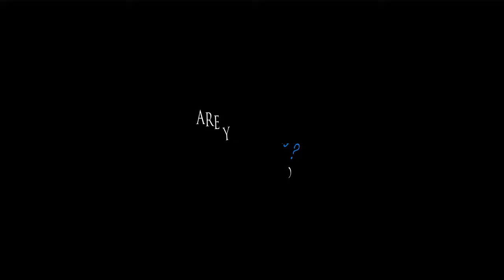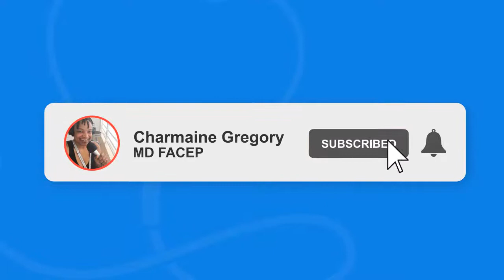How 9/11 Inspired Her to Become an Ophthalmologist: Dr. Thandi Myeni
Now is a great time to start a podcast!  Check out the free podcast launch masterclass I created to learn how

Thandeka Myeni MD MPH, affectionately known as “Dr. Thandi”, wears many hats. She is a mom, eye surgeon, bounce back-ologist, soldier, speaker, entrepreneur, author, and coach. She helps to improve both eyesight and insight. Her mission is to transform lives by helping people improve their vision(s), as she empowers them to: live in their purpose; discover their power; and master their emotions.

Hello Fearless Freedom tribe!  Thank you for joining me this week.
This was a fantastic episode to record… even the part where I step on my soapbox for a bit and give you some real talk about what it’s been like in the ER during Covid.

It was interesting to learn how Dr. Thandi went from working at M&M Mars to signing up for medical school to serve others in a greater and different way, which was influenced by her experiences in 9/11.

Also quite fascinating is the path the Tony Robbins Netflix documentary sent her down to become a coach.

We took a good look at burnout, a topic you all know is so important to me given my own experiences with burnout and becoming a burnout thriver!
Have you taken the time to check out these amazing podcasts yet?  If not, maybe today is the day you do that.

These podcasts were launched by some phenomenal women who participated in my course, the Podcasting Launch Course for Professionals.  It was such a privilege to witness this process as they brought their podcast visions to life.  I’m so proud of each of them.

RESOURCES:
Looking to start a podcast? Now is a great time to do just that!  Check out the free podcast launch masterclass I created to see if starting a podcast is a match for you.

Are you too busy to participate in a facilitated course but still want to get your show started? The Podcast in a Box is for you! You provide the audio for your first 5 five shows to launch with a bang, we do the REST.

Are you a podcast host or have the desire to be a podcast guest?  You will want to check out PodMatch, a free service that automatically matches podcast guests and hosts together for interviews.

Get off the fear fence today. Your tribe is waiting to hear your voice!

I can help with topics such as How to Podcast, Public Speaking, Facing Fear, Entrepreneurial Mindset, Business Growth Strategies, and more...
CLUBHOUSE: @podcastingmd